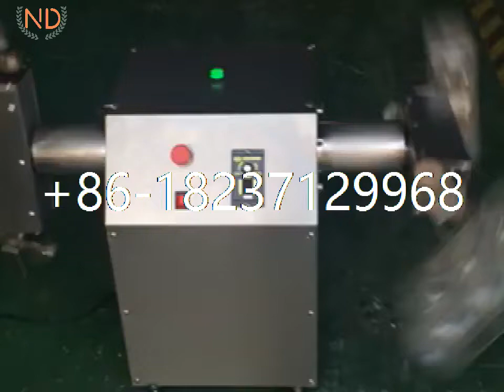hollow chocolate heart maker machine spinning chocolate bowl easter chocolate egg making machine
The hollow chocolate spinning making machine is designed based on the principle that the chocolate goes with centrifugal force when it is in revolution and rotation state,so the molding process of the hollow chocolates is done while the equipment is rotating.
Features:
1.Super magnets, strong suction,the mold is not easy to fall 2.Easy to disassemble and replace the mold quickly. 3.Small volume and large force, can shake 8 molds at the same time. 4.360 degree rotation, ensure the same thickness. 5.The machine is made of 304 stainless steel. 6.Speed can be adjusted.